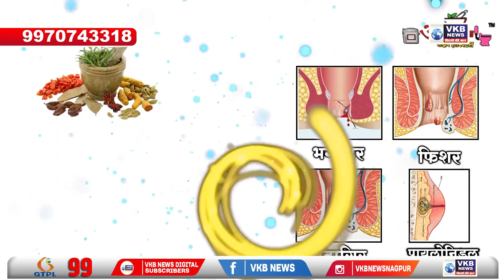भिवापूर - आमदार राजू पारवे यांच्या प्रयत्नांना यश